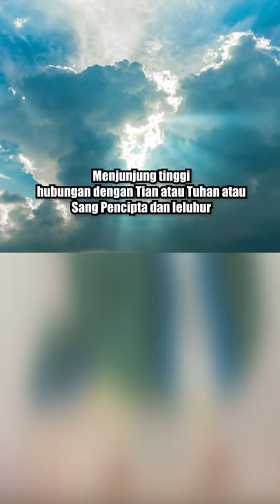Agama Khonghucu Itu Agama Kayak Gimana Sih?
Video ini berkolaborasi dengan Indika Foundation untuk bareng-bareng mengetahui keberagaman lewat kampanye AyoToleransi! Kamu juga ikutan yuk, dengan mulai terbuka dengan perbedaan disekitarmu!